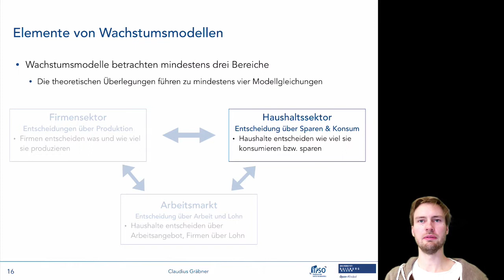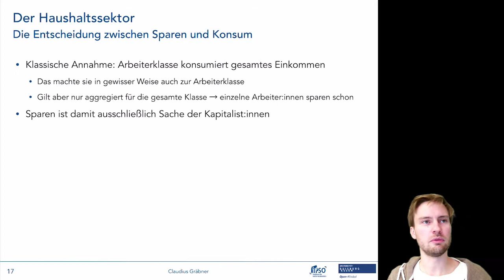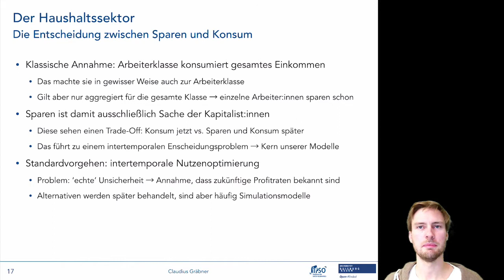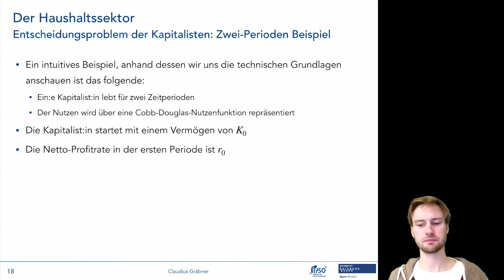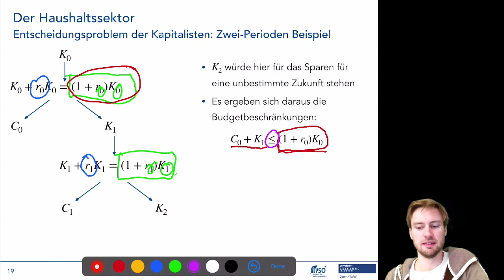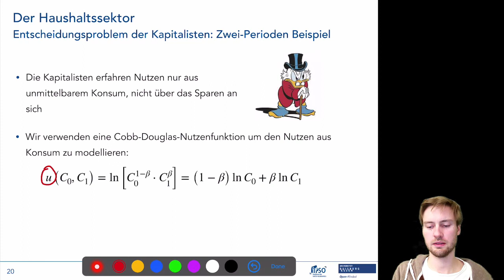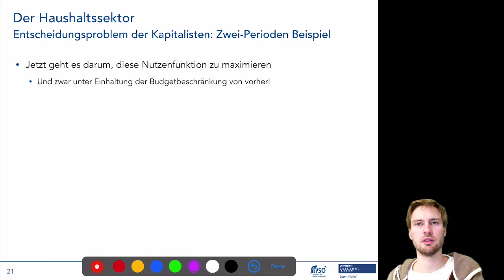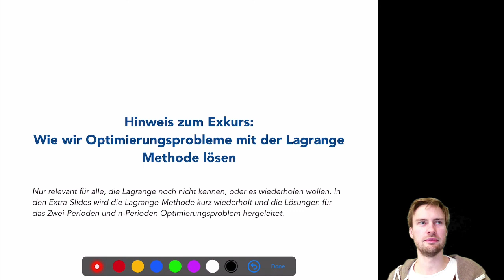Kernelemente v. Wachstumsmodelle II 2/4: Haushaltssektor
Dieses Video gehört zum vierten Termin der Lehrveranstaltung “Makroökonomische Modelle: ein multi-paradigmatischer Überblick”. Informationen zur gesamten Lehrveranstaltungen finden sich auf der Kurshomepage